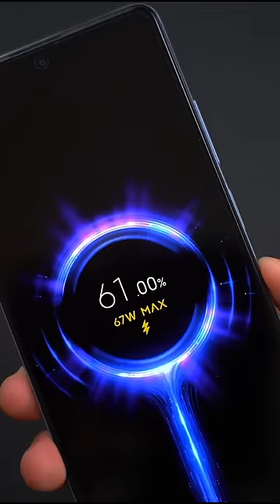Redmi Note 12 Pro Speed Edition Unboxing: This is all about speed 😲 [aka Poco X5 Pro]